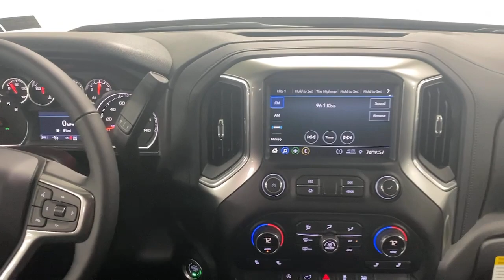2021 Chevrolet Silverado 1500 Bakerstown PA 11C00229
Northsky Blue Metallic New 2021 Chevrolet Silverado 1500 available in Bakerstown, Pennsylvania at Jim Shorkey North Hills Chevrolet.
2021 Chevrolet Silverado 1500 LT - Stock#: 11C00229 - VIN#: 3GCPYJEK1MG355087

2021 Northsky Blue Metallic Chevrolet Silverado 1500 LT 4WD 8-Speed Automatic 2.7L TurbobrbrRecent Arrival! Price includes: $3000 - Chevrolet Consumer Cash Program. Exp. 06/30/2021
40/20/40 Front Split-Bench Seat,3.42 Rear Axle Ratio,Auto-Locking Rear Differential,Heavy Duty Suspension,Wheels: 18 x 8.5 Bright Silver Painted Aluminum,Chrome Grille,Convenience Package,Cloth Seat Trim,10-Way Power Driver Seat w/Lumbar,Radio: Chevrolet Infotainment 3 System,Electronic Cruise Control,Electric Rear-Window Defogger,Color-Keyed Carpeting Floor Covering,OnStar & Chevrolet Connected Services Capable,Deep-Tinted Glass,LED Cargo Area Lighting,Trailering Package,Rear 60/40 Folding Bench Seat (Folds Up),Chevrolet Connected Access Capable,Power Front Windows w/Passenger Express Down,Power Rear Windows w/Express Down,Power Door Locks,Keyless Open & Start,Power Front Windows w/Driver Express Up/Down,Bluetooth For Phone,Remote Vehicle Starter System,Dual-Zone Automatic Climate Control,Hitch Guidance,Chrome Mirror Caps,Heated Driver & Front Outboard Passenger Seats,Heated Steering Wheel,12-Volt Rear Auxiliary Power Outlet,2 USB Ports (First Row),Electrical Lock Control Steering Column,Manual Tilt/Telescoping Steering Column,Leather Wrapped Steering Wheel,All-Star Edition,4.2 Diagonal Color Display Driver Info Center,Steering Wheel Audio Controls,Rear Dual USB Charging-Only Ports,Theft Deterrent System (Unauthorized Entry),Rear Vision Camera,Front Frame-Mounted Black Recovery Hooks,4G LTE Wi-Fi Hot Spot Capable,4-Wheel Disc Brakes,Air Conditioning,Electronic Stability Control,ABS brakes,Alloy wheels,Automatic temperature control,Brake assist,Bumpers: chrome,Delay-off headlights,Driver door bin,Driver vanity mirror,Dual front impact airbags,Dual front side impact airbags,Front anti-roll bar,Front dual zone A/C,Front reading lights,Front wheel independent suspension,Fully automatic headlights,Heated door mirrors,Heated front seats,Heated steering wheel,Illuminated entry,Low tire pressure warning,Occupant sensing airbag,Outside temperature display,Overhead airbag,Overhead console,Panic alarm,Passenger door bin,Passenger vanity mirror,Power door mirrors,Power driver seat,Power steering,Power windows,Radio data system,Rear reading lights,Rear step bumper,Rear window defroster,Remote keyless entry,Security system,Speed control,Speed-sensing steering,Split folding rear seat,Steering wheel mounted audio controls,Telescoping steering wheel,Tilt steering wheel,Traction control,Trip computer,Variably intermittent wipers,Front Center Armrest w/Storage,AM/FM radio: SiriusXM,Internet access capable: 4G LTE Wi-Fi Hotspot capable,Premium audio system: Chevrolet Infotainment 3,Apple CarPlay/Android Auto